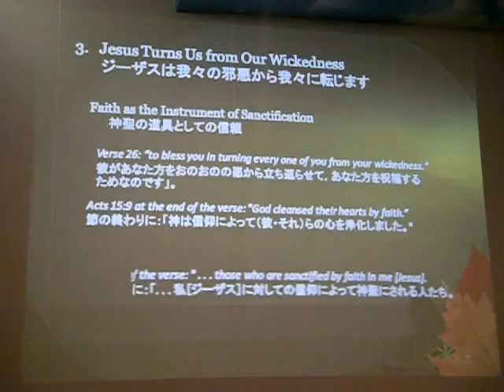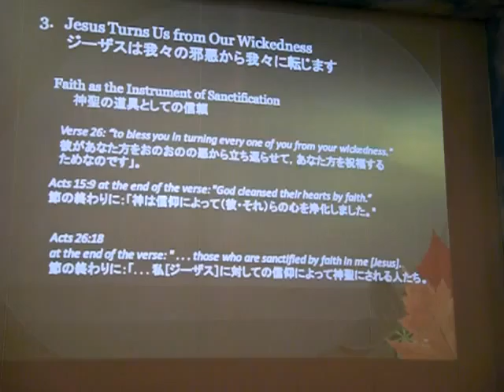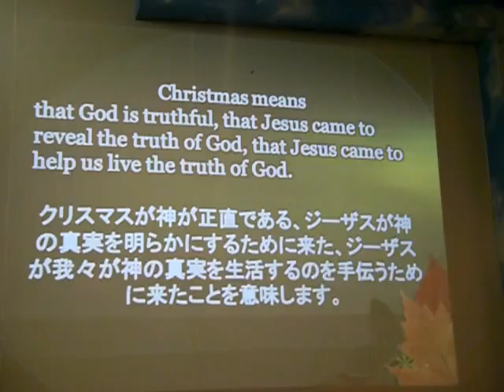GOD'S BLESSING FOR YOU "BY Pastor Ferdinand Caneso.....Part 6